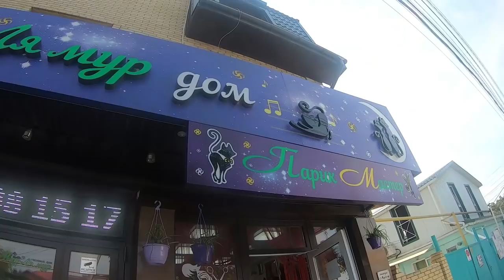КУЛИНАРИЯ МУР ЛЯ МУР. ОТКРЫТИЕ ПИРОЖКОВОЙ "ПОВАРЁШКА". КОМПЛЕКСНЫЙ ОБЕД ДЛЯ ЖИТЕЛЕЙ ДОМА.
ЗАБРОНИРОВАТЬ НОМЕР В НАШЕМ ГОСТЕВОМ ДОМЕ МОЖНО ПО ТЕЛ.:
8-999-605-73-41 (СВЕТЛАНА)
АНАПСКИЙ РАЙОН, С. ВИТЯЗЕВО , ГОРЬКОГО 2Б, МУР ЛЯ МУР.

- Я кулинарю

4. О Сдаче жилья в летний и круглосезонный период